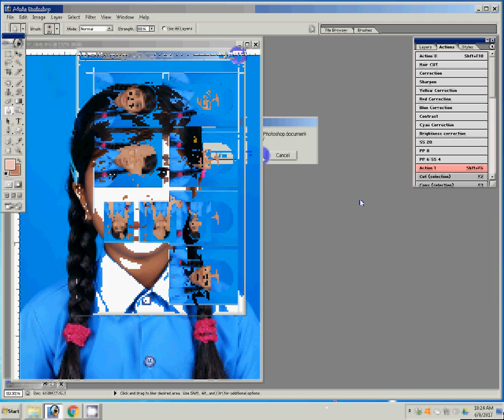How to make passport size photo with Photoshop 7 very simple